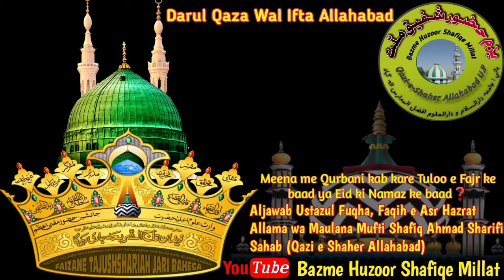Meena me Qurbani kab kare Tuloo e Fajr ke baad ya Eid ki Namaz ke baad❓